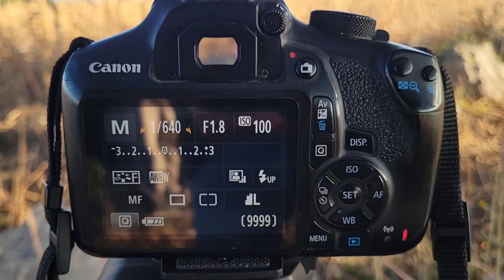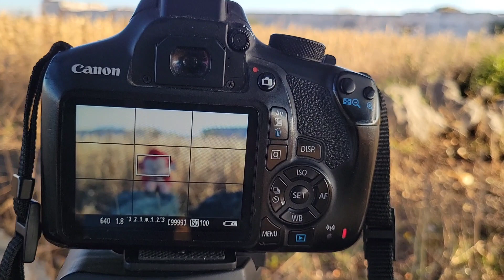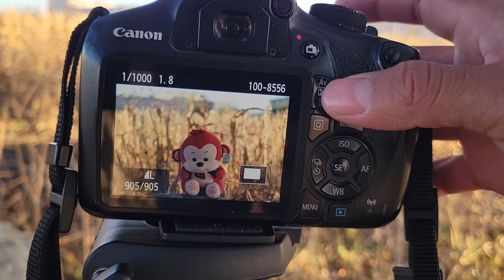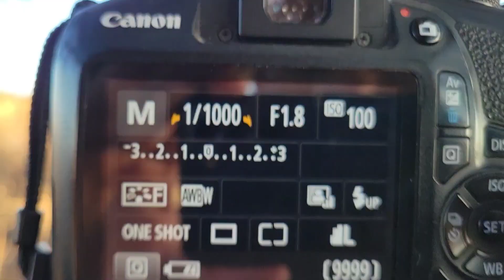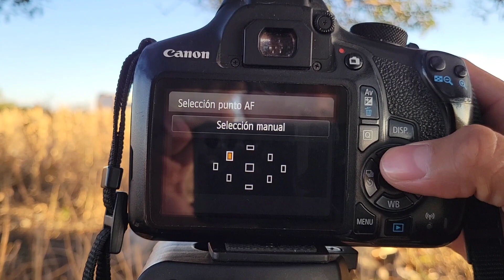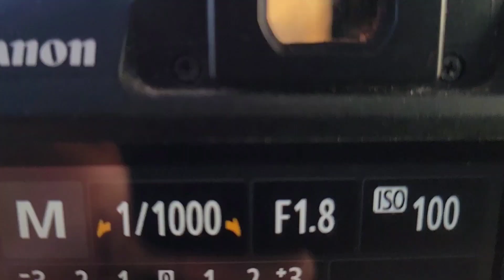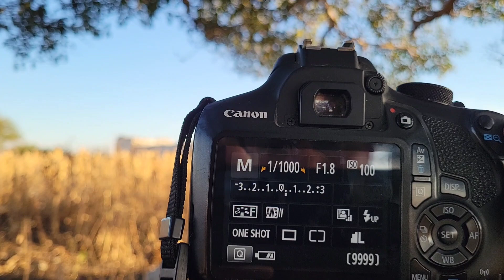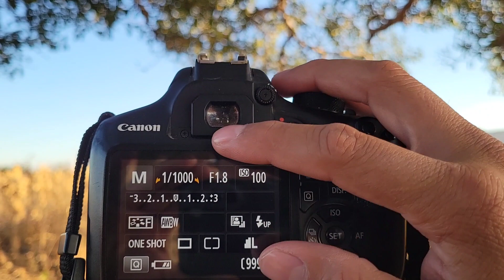¿Cómo lograr un enfoque perfecto?📷✨️👌